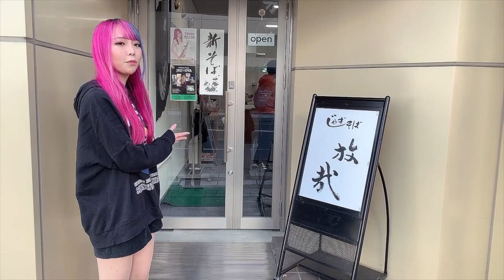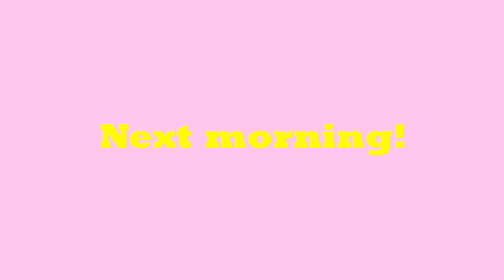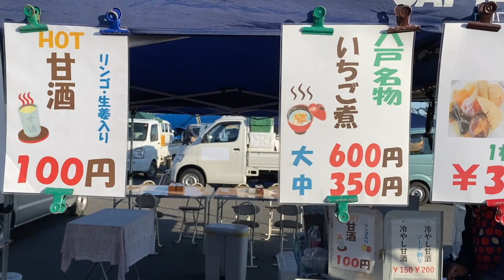北海道に行った！-Hokkaido Vlog-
北海道も八戸も最高だったよ！
ライブに来てくれたみんなありがとう❤️
今、全国コンサートツアー中だよ！
ぜひお近くの方は生音🎷を聞きに来てね♪
『ユッコ・ミラー"Colorful Drops"リリースツアー』
★10/17(日) 三重 いなべ市北勢市民会館
★10/27(水) 横浜 Billboard Live YOKOHAMA
★10/29(金),30(土) 名古屋 STAR EYES
★10/31(日) 京都 亀岡Jazz Streat
★11/5(金) 旭川 じゃずそば放哉
★11/6(土) 札幌 D-Bop
★11/19(金) 岡山 MO:GLA
★11/20(土) 広島 Live Juke
★11/22(月) 福岡 border
★11/23(火) 熊本 CIB
★11/24(水) 大分 BRICK BLOCK
★11/25(木) 大阪 Mister Kelly's
つづく

💿NEW ALBUM:
ユッコ・ミラー4thアルバム
「Colorful Drops」（KING RECORDS）

🎵LIVE:
最新ライブ・イベント情報

🎼SCORE
ユッコ・ミラーソロ楽譜（ロケットミュージック）

ユッコ・ミラー (Yucco Miller)
サックス奏者。2016年キングレコードよりメジャーデビュー。
日テレ「スッキリ!」、読売テレビ「ミヤネ屋」等で“世界が注目するアーティスト”として特集が組まれる。
グレンミラーオーケストラや、キャンディー・ダルファー等の来日公演にスペシャルゲストとして出演。
韓国、マレーシアなど国内外のジャズフェスティバル等に多数出演。
1stアルバム「YUCCO MILLER」は、グラミー賞受賞アーティストのロニー・プラキシコがサウンドプロデュースを務め、ニューヨークにて録音。
2ndアルバム「SAXONIC」は、JAZZ JAPAN AWARD 2018 アルバム・オブ・ザ・イヤー（ニュースター部門賞）を受賞。
3rdアルバム「Kind of Pink」は、グラミー賞を3度受賞したデイヴィッド・マシューズがアレンジとピアノで参加。
テレビやラジオへの出演や雑誌の表紙も務めるなど多方面で活躍中。

〒107-0062 東京都港区南青山2-2-15 ウィン青山1214号
YUX Entertainment 「ユッコ・ミラー」宛